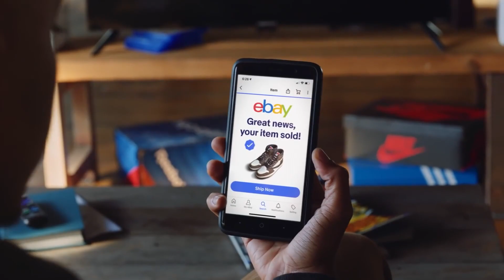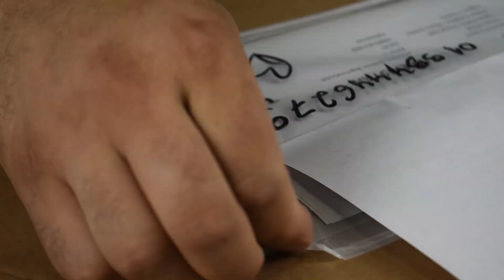Amerika bir qadam!!! eBay dan buyurtma!!! 299$ ga MacBook Pro oling!!!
Sizlarning fikringiz biz uchun muhim! Komment yozishni unutmang!!!

AkMall.uz Jamoasi 2021